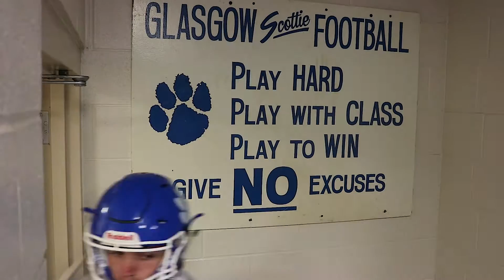Glasgow High School Football Hype Video